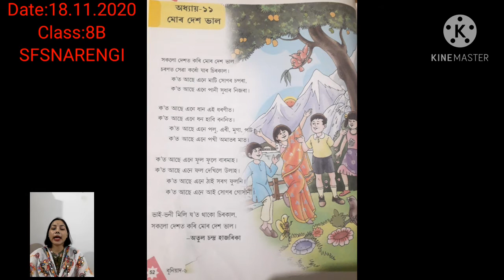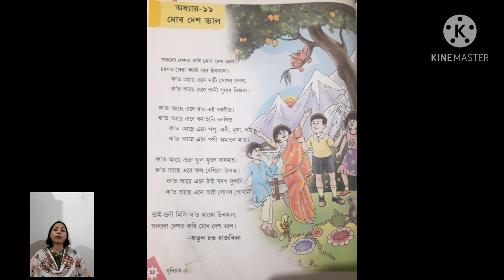'মোৰ দেশ ভাল' Class:8B 18thNov2020